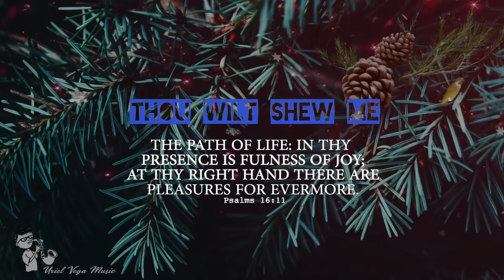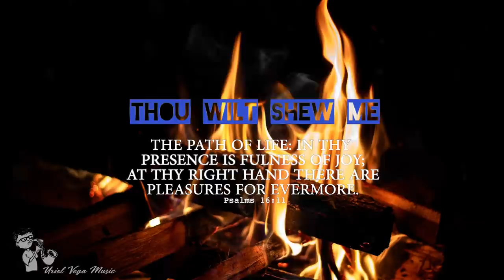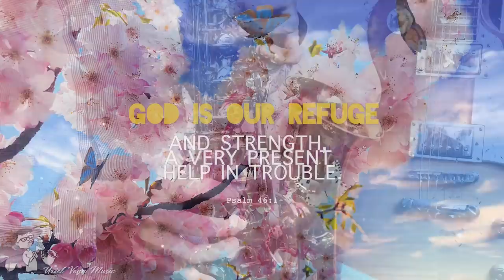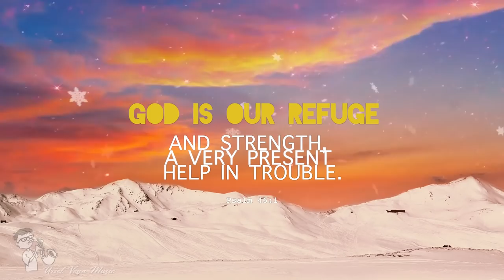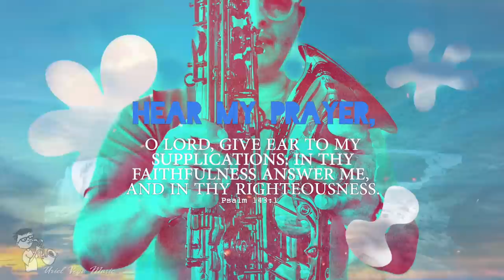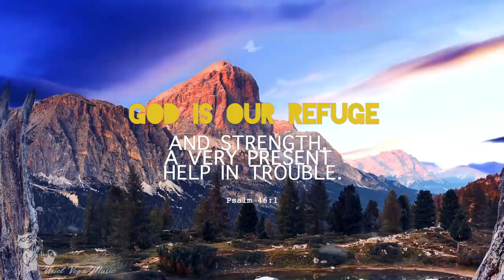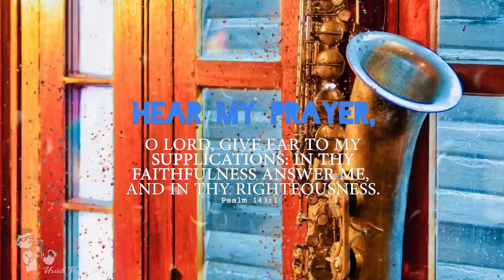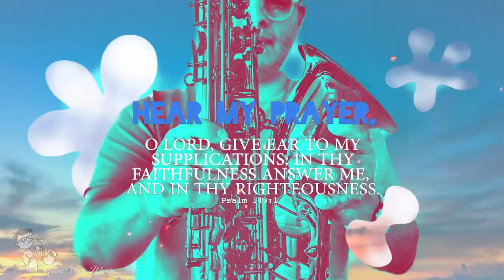8 Hours Christmas Sax Worship Music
8 Hours Christmas Sax Worship Music